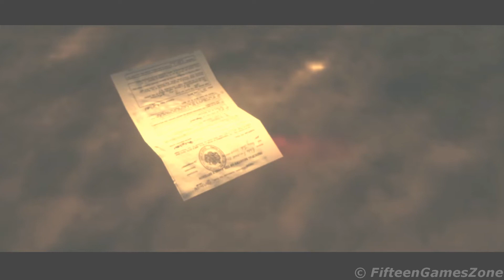4PM [09-07-2014]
INFO :

TRAINER :